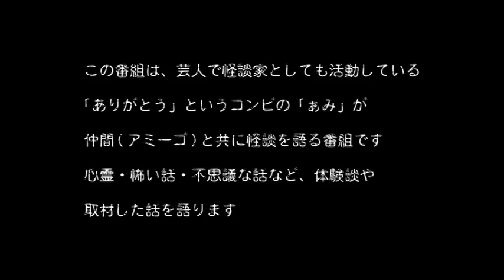【閲覧注意!!】四つの点が意味する恐ろしい出来事が･･恐怖の結末に繋がる/怪談家ぁみ【怪談ぁみ語】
お喋りさせていただきます。随時お待ちしています。

毎週 月 金 で更新中。

今回は、先日のニコニコ生放送番組・渋谷怪談夜会ｃｈより少しおすそわけの一話。

安藤順一

【ありがとうぁみの全国怪談夜会ツアー2017】

ぁみ怪談関連出演情報等まとめtwitterアカウント
2016/9/10(土)～全国の書店、インターネットにて発売中！
著書「怪談日記~恐い体験をしすぎて怪談家になってしまった芸人~ 」ありがとう・ぁみ/イカロス出版
いわゆる怪談本ってのとはまた違う僕の怪談自伝的一冊です。ぜひ！
「ありがとうぁみの渋谷怪談夜会」
≪ありがとうぁみの渋谷怪談夜会　第四夜　大成功!!≫
ご来場誠にありがとうございました。
2017年11月27日　at 渋谷O-EAST
出演　ぁみ 島田秀平 hiromitsu(AIR SWELL) りゅうあ
yuji&Chiyu(SuG) MiA&メト(MEJIBRAY)
ちゃんもも◎(バンドじゃないもん!)
田中れいな(LoVendoЯ) MCダイノジ大地